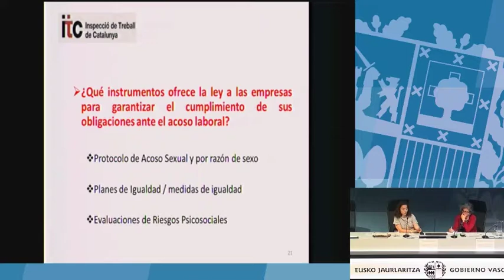¿Qué instrumentos ofrece la ley para garantizar el cumplimiento de las obligaciones de las empresas?